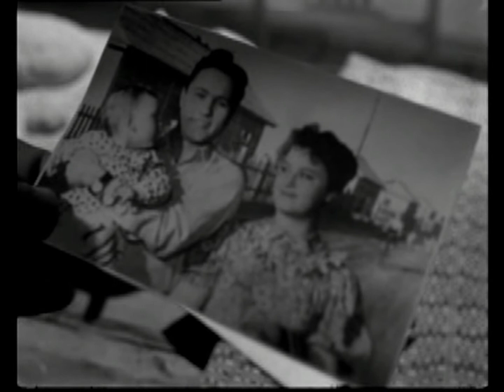Жить без любви быть может просто но как на свете без любви прожить Мордюкова Шульженко Шукшин Ульяно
"Жить без любви, быть может, просто, Но как на свете без любви прожить?" Поёт Клавдия Шульженко. На экране Нонна Мордюкова, Василий Шукшин, Михаил Ульянов. Лучшее. Самые замечательные, самые лучшие кадры из кинофильма "Простая история". редкое видео rare video

Посвящение. Песня из кинофильма "Простая история" в исполнении Клавдии Шульженко.

Pictures and exelent Russian love song from the Soviet movie "The Simple Story" "Prostaya Istoria". Genius Russian singer Klaudia Shulzhenko is singing. Genius Russian actress Nonna Mordukova is on the screen.

На тот большак, на перекрёсток..." Нонна Мордюкова, Василий Шукшин и Михаил Ульянов в замечательном русском фильме "Простая история". Поёт несравненная Клавдия Шульженко редкое видео rare video video HD Лучшее исполнение этой прекрасной песни.

Лучшее исполнение песни из кинофильма Простая история - вот эта запись Клавдии Шульженко.  Автор музыки гениальный русский и советский композитор и мелодист Марк Фрадкин. Стихи написал прекрасный русский поэт Николай Доризо.

Автор видеофильма Александр Богданов Саша Богданов.
This videofilm is combined by Alexander Bogdanov Sasha Bogdanov.

Использованный контент
Тип заявки
Влияние на видео
Действия
Песня о любви (Из к/ф "Простая история")
Клавдия Шульженко
Видео нельзя монетизировать
Доход от рекламы получает правообладатель
03:50 / 10:11
Политика правообладателя
 Монетизируется в некоторых странах
Где обнаружен контент
3:50 – 7:42
Правообладатели
WMG, Believe Music
Права заявлены от имени компании "Music1"
Prostaya istoria 1920x10801
Видео нельзя монетизировать
07:42 / 10:11
Политика правообладателя
Где обнаружен контент
7:42 – 9:45
Правообладатели
XMD-TV

Эти кадры из кинофильма «Простая история» - пример того, какая была, есть и может быть востребованной сегодня и завтра, и хоть через сто лет - высочайшая русская культура, уничтожаемая сейчас не только на сцене и в кинематографе, но и в общей человеческой жизни в России. Русский реализм гуманистов, основное направление, мэйнстрим нормальной жизни в России, который уничтожили и растоптали только ради прибылей мелких мещан -- негодяев эпохи разложения коммунизма.

Теперь Это, эта античеловеческая тьма, эта безнравственная всё пожирающая  бездна безрусскости, жизни только ради денег, как преддверие ада, как подготовка эпохи Новой Орды.

Система требует гарантий сохранности миллиардов наворованных долларов и евро, а не страны.

Система хочет себе Президента -- гаранта оффшорок и счетов в западных банках, а не нового, справедливого перераспределения, равного доступа к природным богатствам, медицине и образованию, честности, справедливости и веры в Бога.

Система требует себе после Путина - Восточного хана  над Россией -- похожего на нового мэра Москвы или нового министра обороны -- причём, жёсткого, азиатского гаранта их валютных счетов в офф-шорных зонах. И чтобы всё было тихо -- без демократии и без протестов.

Идёт упрощение, обазиачивание России скоростными темпами.

Вот для чего пригодилась эта духовная пустота, это отсутствие естественного русского гуманизма на протяжении последних 20 лет, гуманизма,  который до этого тщательно воспитывался и прививался годами и поколениями в России, как нерациональное и, казалось бы, избыточное милосердие, роскошь во взаимоотношениях между людьми. Но как оказалось, это было самым необходимым для счастливой жизни простого человека в России, как пища, как кислород для человеческого сознания одухотворённых, имеющих душу обыкновенных русских людей.

no kak na svete bez lyubvi prozhit klavdia shulzhenko nonna mordyukova prostaya istoria romantic sic